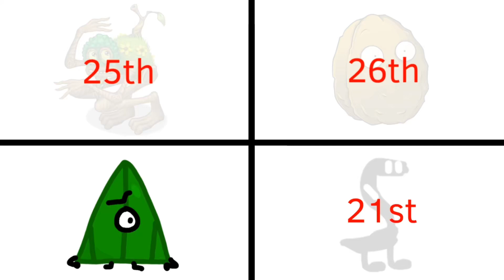Favourite Character Voting 20